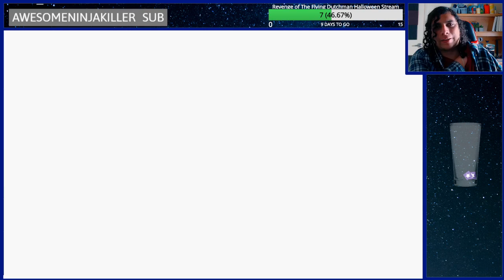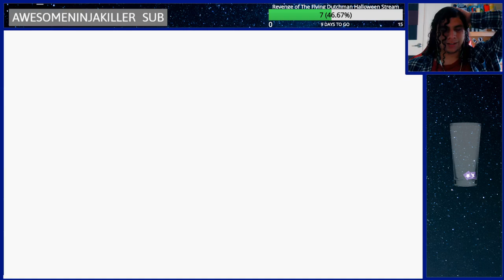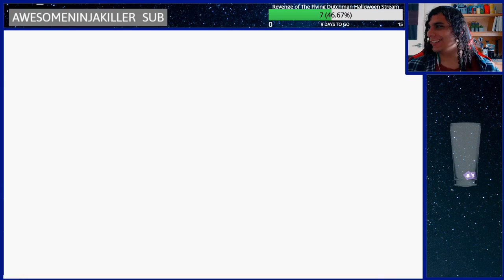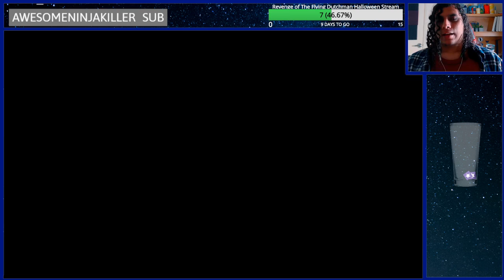Persona 2 Eternal Punishment Part 5: Ignore the Zodiac (Stream VOD)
We go through club Zodiac and find the missing person from Sevens.
What we find might surprise you...